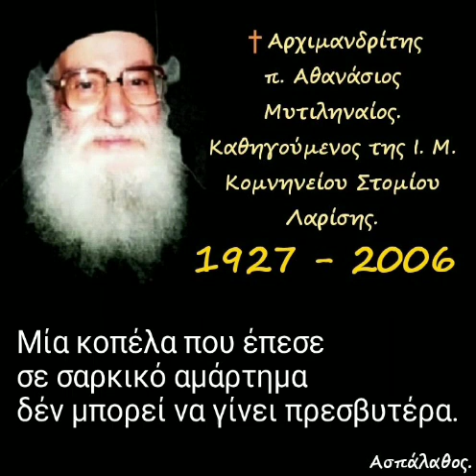Μία κοπέλα που έπεσε σε σαρκικό αμάρτημα, δέν μπορεί να γίνει πρεσβυτέρα.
02/10/89

Κατήχησις ΙΗ' & Α'.

Σχόλιον εἰς τήν ἀναγνωσθεῖσα περικοπή :
 Ἰεζ. 37, 1 – 14,
περί ἀναστάσεως τῶν νεκρῶν.
Ρίζα κάθε ἀρετῆς καί ἔργου ἀγαθοῦ εἶναι ἡ ἐλπίδα στήν ἀνάστασι τῶν νεκρῶν. Συνέπειες αὐτῆς τῆς ἐλπίδος.

►Όλες οι ομιλίες της Κατηγορίας :
"Κατηχήσεις Ἁγίου Κυρίλλου" εδώ ⬇️